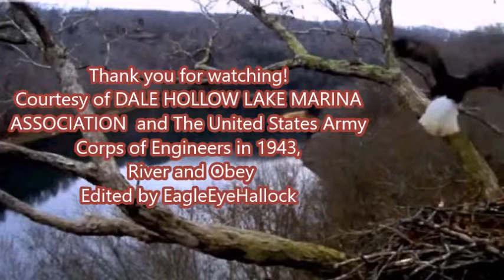Delta 2 2012 Dale Hollow Eagle Live Cam 12/22/17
River came to the nest to visit this
morning !
Eagles are close to the nest perched
near by
we can hear them ! 12/22/17 Come
Chat with chat On Youtube and play
v=xuURc9iGWw8ile we wait !